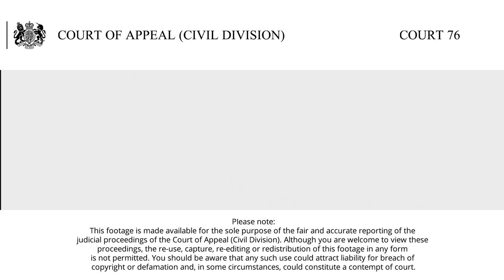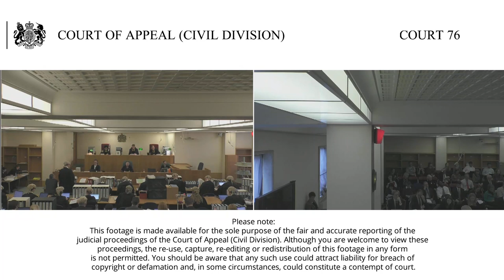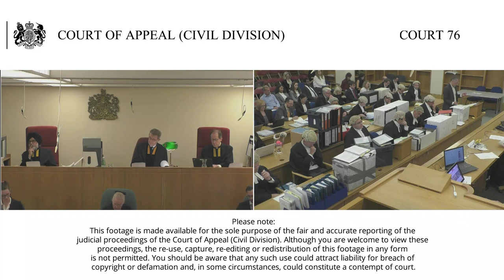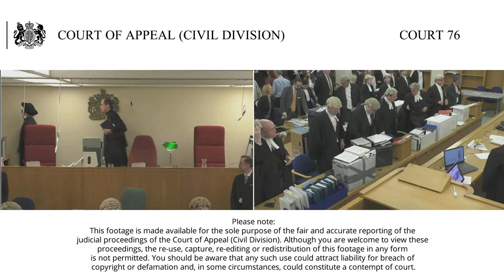Heathrow 3rd runway appeals